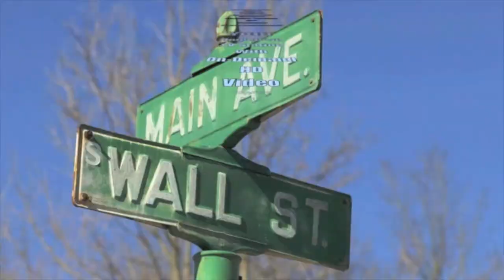Kathy Bailey on light clapping at Council meetings